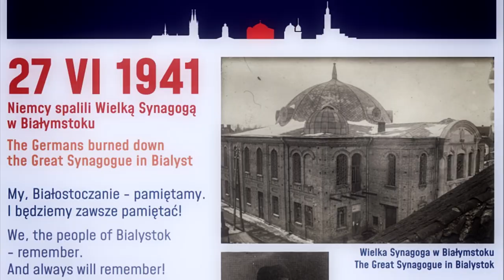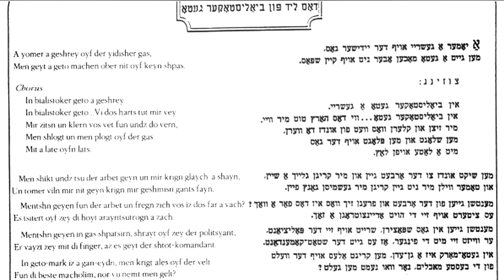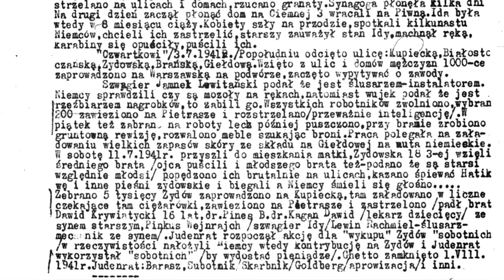Białystok Pamięta - Białystok remembers 27.VI.1941 - 27.VI.2020 Żywolewski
27 VI 1941 - Rocznica spalenia Wielkiej Synagogi w Białymstoku
My Białostoczanie pamiętamy, i będziemy zawsze pamiętać
We, Bialystokers - will always remember

The song
Dos lid fun bialystoker geto (The song of the Bialystok ghetto)

English subtittles - sorry for my mistakes - i am not perfect (bagnowka)